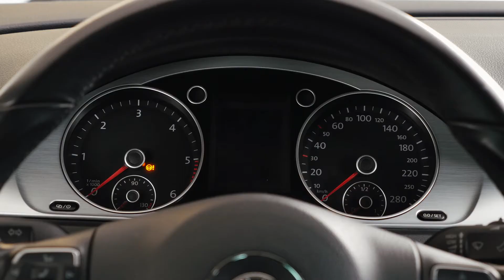2015 Volkswagen CC 2.0 TDI (140hp) B7 Visual Review | YOKAMEDIA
Tai yra 2015 Volkswagen Passat CC 2.0 TDI kupė. Šiame vaizdo įraše pamatysit vizualią Volkswagen CC apžvalgą, tai yra automobilio išorę ir saloną.

2015 Volkswagen CC 2.0 TDI (140hp) B7 Visual Review.

This Volkswagen CC 2.0 TDI 140 was produced from 2012 to 2015. It is part of the B6 / B7 generation Passat / CC. It's a front-wheel drive front-engined medium coupé with 4 doors & 5 seats. With 140 hp, the turbocharged 2 Litre 16v Inline 4 diesel engine accelerates this CC 2.0 TDI 140 to 100 km/h in 9.8 seconds and on to a maximum speed of 214 km/h.

In this video you can see a visual review of the VW Passat interior and exterior.

Car: Volkswagen Passat CC
Engine - 2.0L  140 Hp, 320 Nm
Fuel consumption - combined 4.7 L/100Km